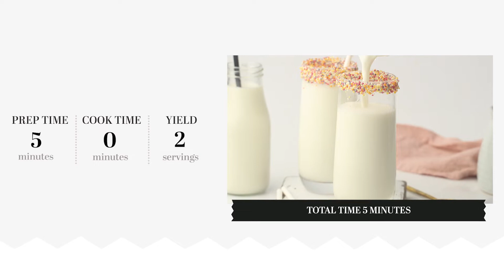Vanilla Egg Cream Recipe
Try this vanilla egg cream recipe the next time you want a refreshing beverage. You can customize it with your favorite fruit, flavored syrup, or food coloring for a fun twist.